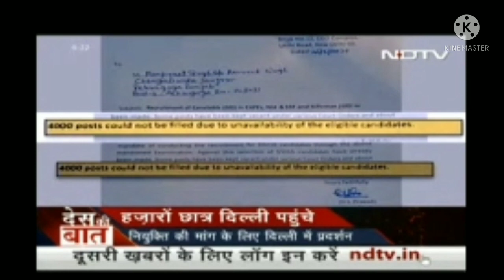नेशनल मीडिया NDTV न्यूज़ ssc gd 2018 फुल रिपोटिंग दिल्ली जंतर मंतर ndtv news